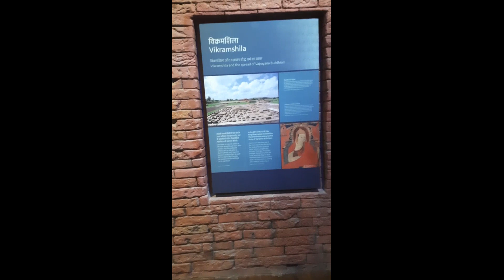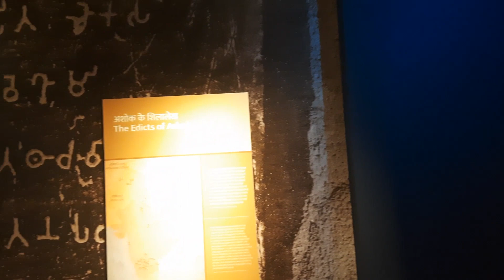Bihar Museum - भारतीय विरासत की झलक और योद्धाओं की इतिहास गाथा|बिहार संग्रहालय|Dynasty|Vlog|Buddhism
Bihar Museum - Glimpses of Indian Heritage and History of Warriors.
बिहार संग्रहालय - भारतीय विरासत की झलक और योद्धाओं की इतिहास गाथा